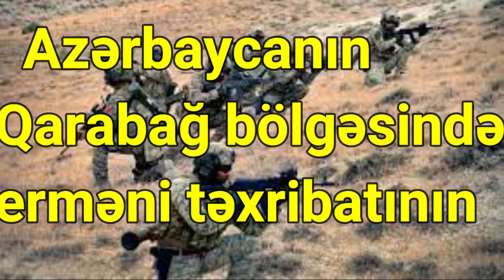Azərbaycanın Qarabağ bölgəsində erməni təxribatının qarşısı alınıb